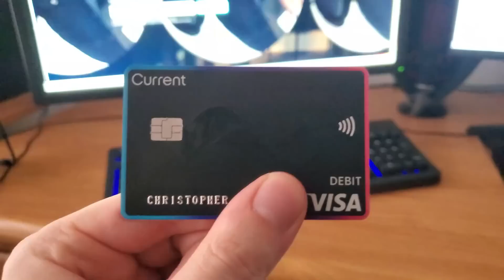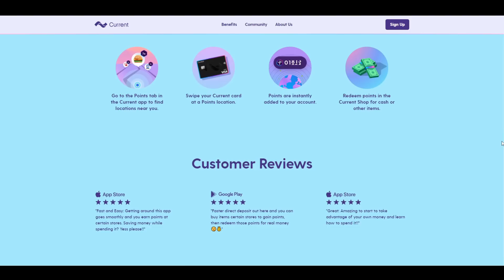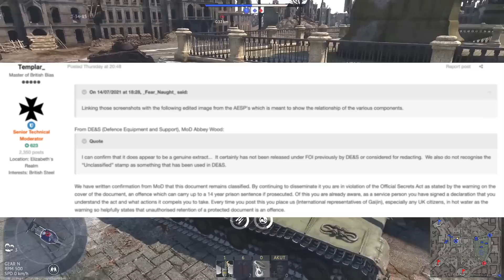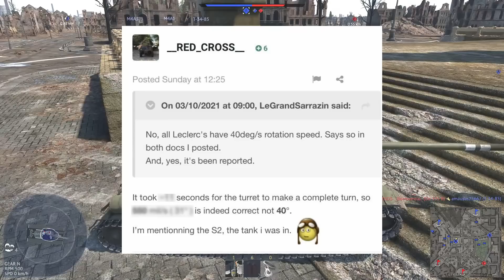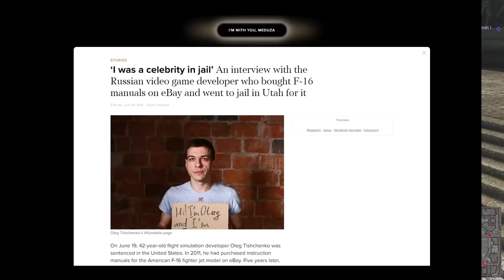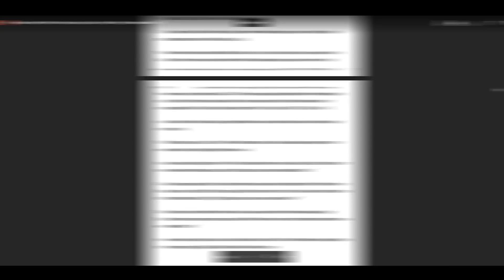Leaking Military Documents - The War Thunder Chronicles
War Thunder is a bit of an anomaly in gaming. The community has seen classified military documents leak not once... not twice... but most likely 3 separate times in an effort to change in game models, or modify in game stats.

The games community has a level of dedication that in many respects, is completely unrivaled, and I believe at this point we can see a pattern emerge where War Thunder players will leak military tank manuals to try and modify their favorite vehicles.